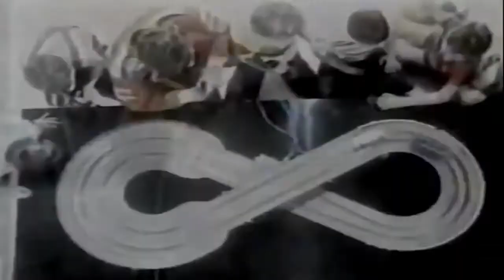Nelson Piquet Tribute